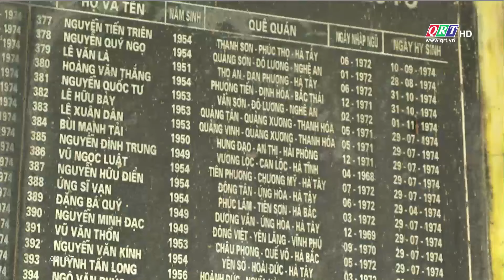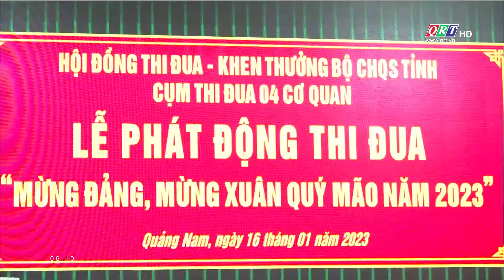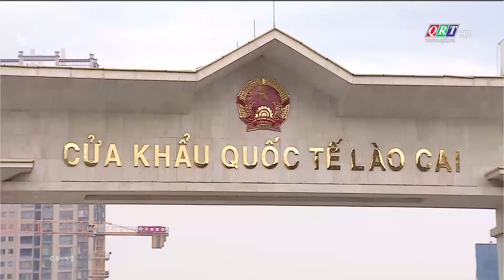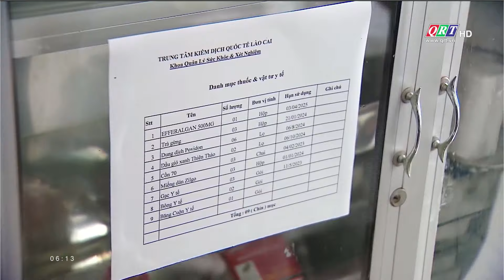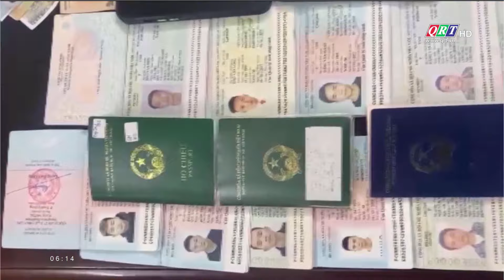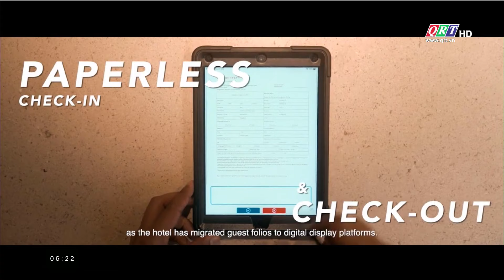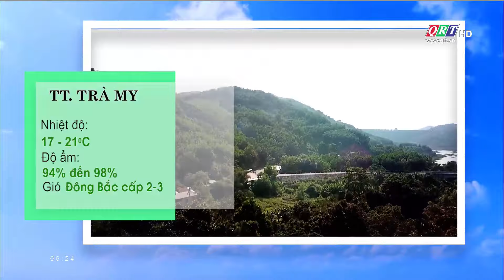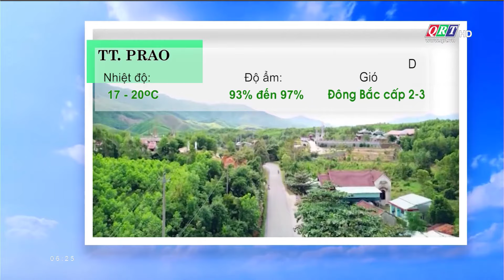Thông tin ngày mới Quảng Nam | 17-01-2023 | QRT